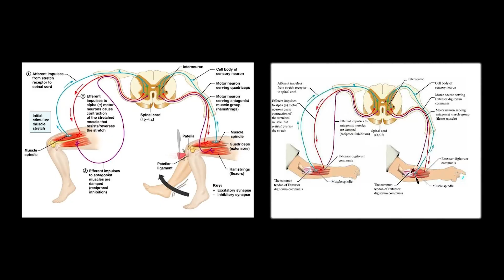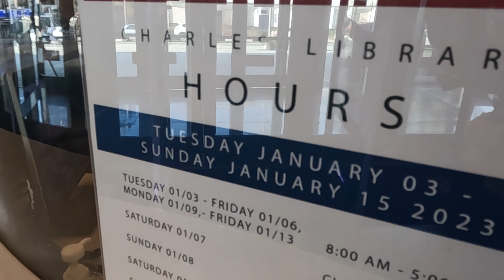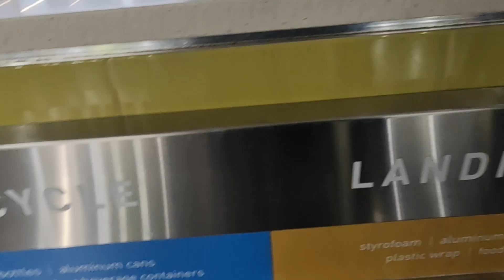Activities of Nepali Students in USA || Life style || Daily Activities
Nepali Students in the USA
From Nepal
Philadelphia
Temple University
1. Went out for the medical test for driver learner's permit test
2. Visited library but was not able to take videos
3. Had chicken and  rice from Chinese restaurants
4. Student Center

Thanks for being on this channel. Enjoy.